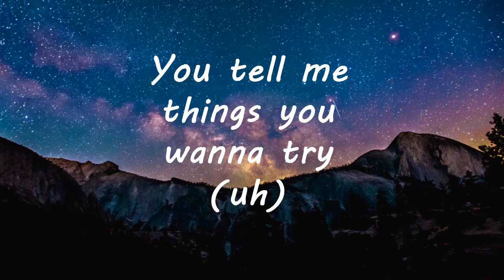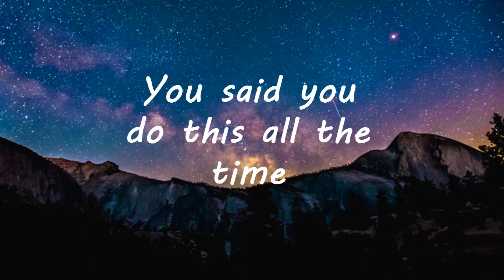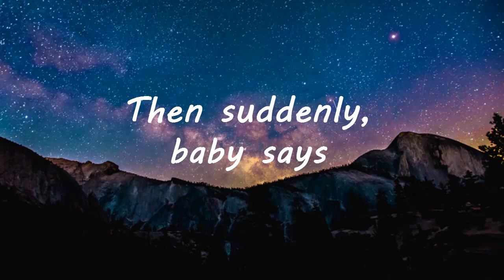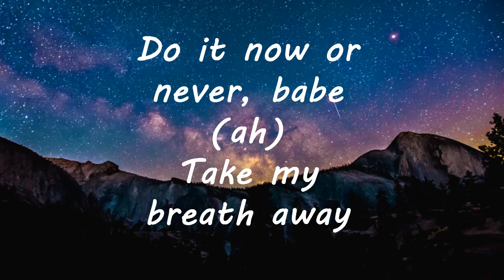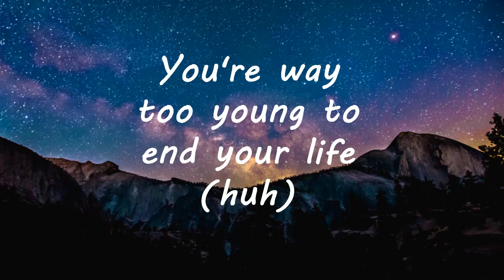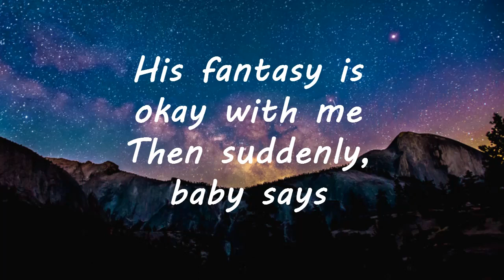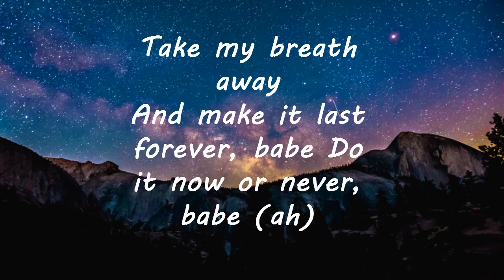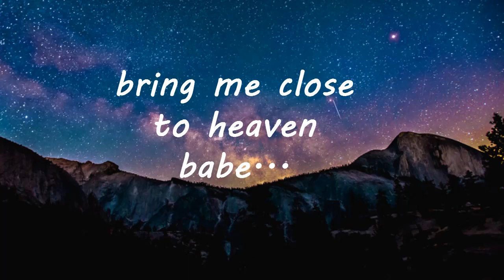Take My Breath - The Weeknd | Acoustic | Vell Music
Take My Breath - The Weekend | Acoustic | Vell Music

Lyrics :

You tell me things you wanna try (uh)
You said you do this all the time
Do it now or never, babe (ah)
Want me to hold onto you tight
You pull me closer, feel the heat between your thighs (uh, say)
Oh, oh-ooh
And they'll see me
Oh-ooh, ooh (yeah, say)
Oh-oh, oh-oh
Oh-oh, oh-oh
Oh-oh, oh-oh
Oh-ooh-oh
Take my breath away (take my breath away)
And make it last forever, babe
Bring me close to heaven, babe (take my breath)
Take my breath (take my breath a-, breath away)
(Nobody)